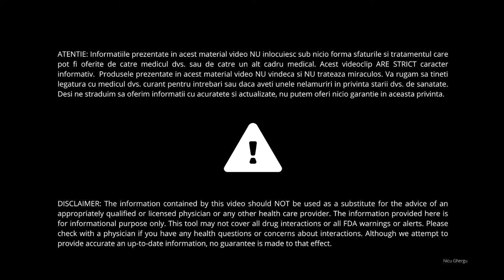FÂNTÂNA SĂNĂTĂȚII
SĂNĂTATEA INIMII ȘI TERAPIA FOHOW